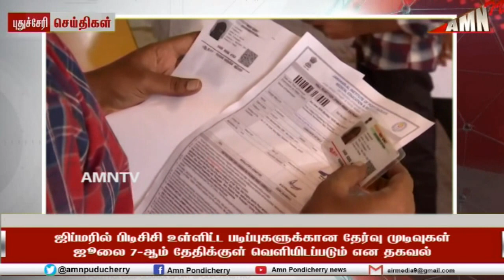ஜிப்மரில் பிடிசிசி உள்ளிட்ட படிப்புகளுக்கான தேர்வு முடிவுகள் ஜூலை 7-ஆம் தேதிக்குள் வெளியிடப்படும்